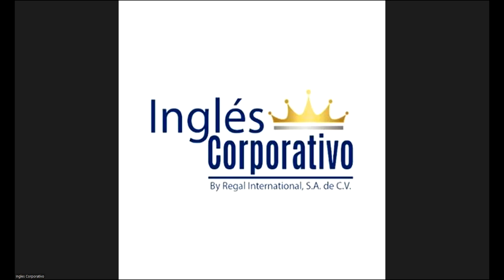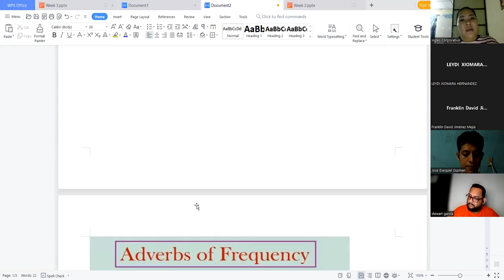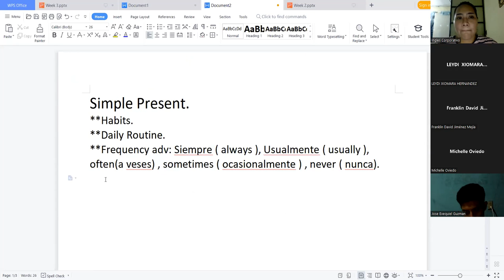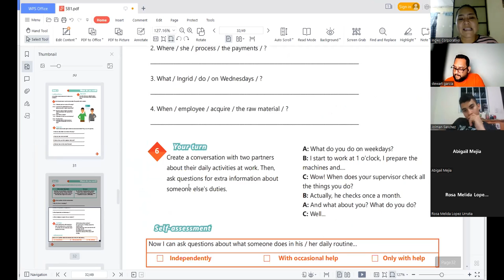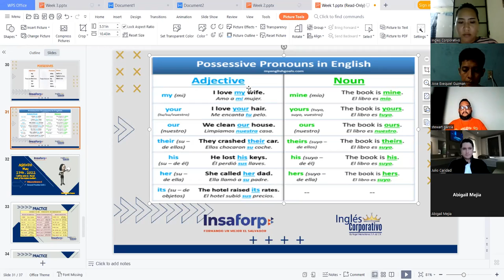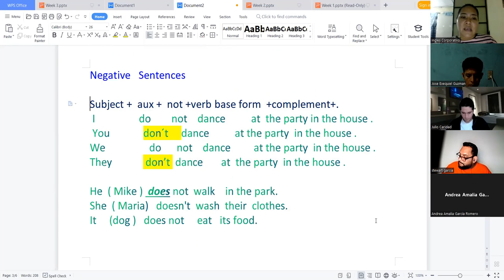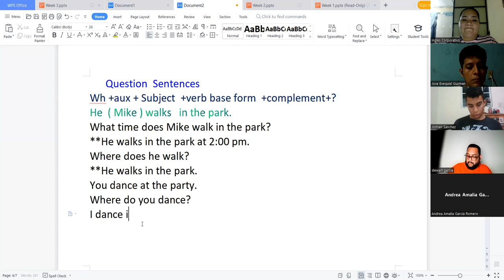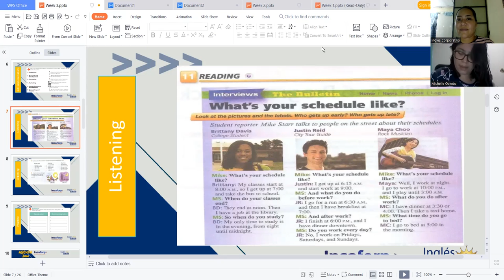Ingles Corporativo-07-06-2022-Simple Present WH- Questions and Duites